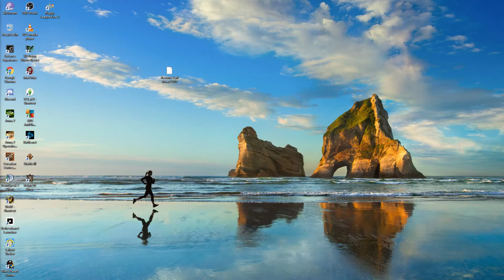adam kills me instant again 3rd time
Adam using powers to instant kill youstink over and over